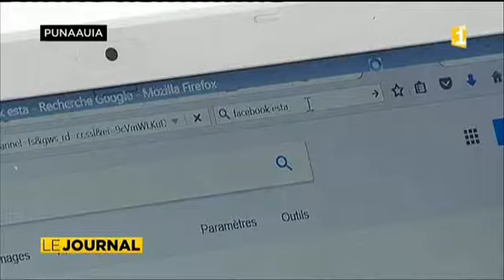Etats-unis : les touristes priés de déclarer leur compte Facebook